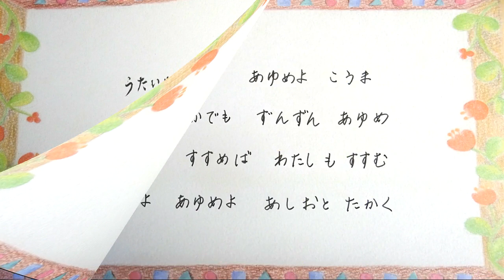こうま 文部省唱歌 Baby horse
子供の歌シリーズ（日本語歌詞）Songs for children with Japanese

こうま
文部省唱歌

はいしい　はいしい
あゆめよ　小馬
山でも坂でも　ずんずん歩め
お前が進めば　わたしも進む
歩めよ　歩めよ　足高たかく

ぱかぱか　ぱかぱか
走れよ　小馬
けれども急いで　つまずくまいぞ
お前が転べば　わたしも転ぶ
走れよ　走れよ　転ばぬように

ソプラノ・間庭小枝　伴奏・吉田明香音
Soprano/Sae Maniwa   Piano/Akane Yoshida

Sae Maniwa